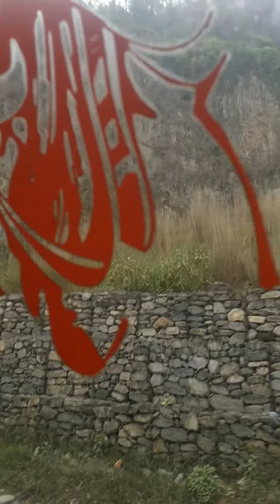Free Forest Luck